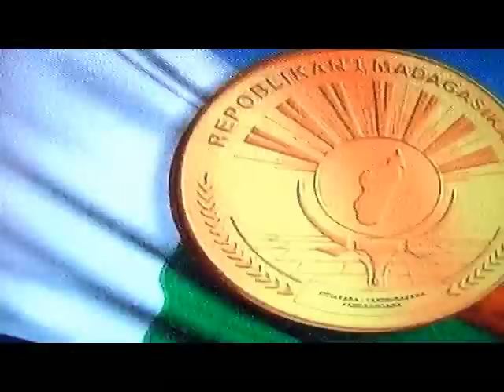Andry Rajoelina Kabary 31. 12. 2011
A quelques heures de la nouvelle année 2012, le Président de la Transition de Madagascar s'est adressé à la Nation malagasy, en direct du Palais d'Etat d'Ambohitsorohitra